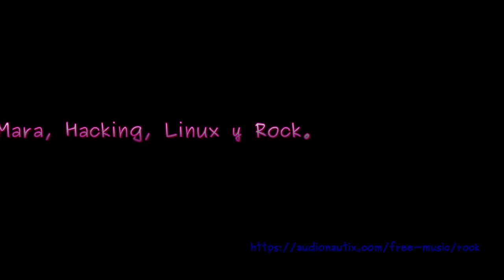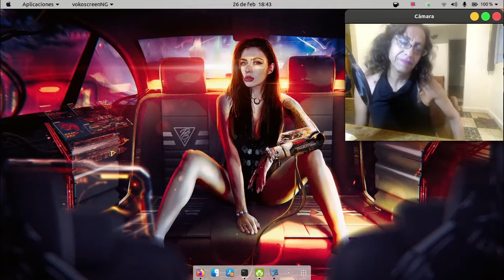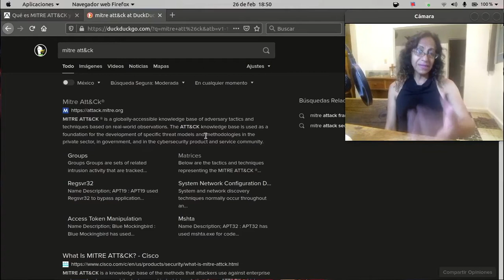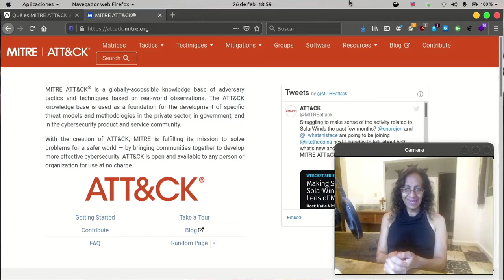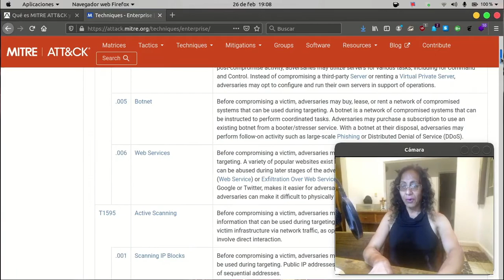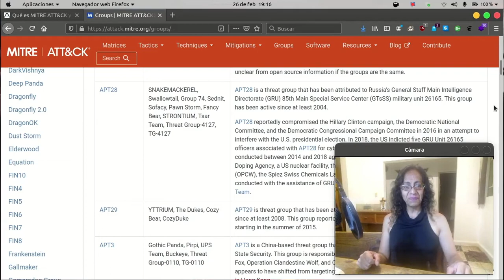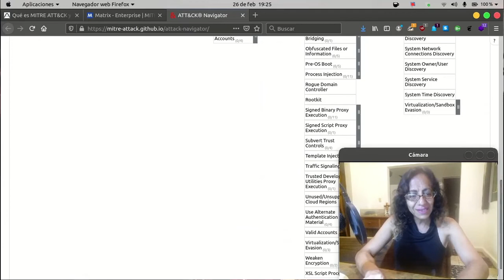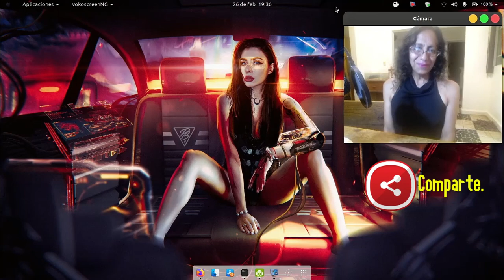Ciberseguridad: El Sorprendente MITRE ATT&CK.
Qué tal, amigos de mi canal! En éste nuevo programa comenzaremos a revisar el Sorprendente framework MITRE ATT&CK, que es ya un estándar pero a la vez aún no tan comprendido , ni tan difundido. Aquí te explico qué es, y cómo funciona, como un primer paso. En siguientes programas avanzaremos en su uso. Gracias por estar aquí!!